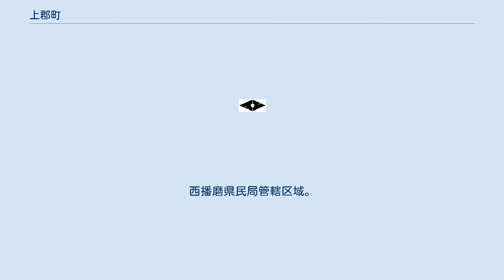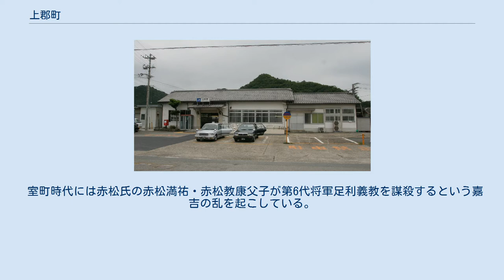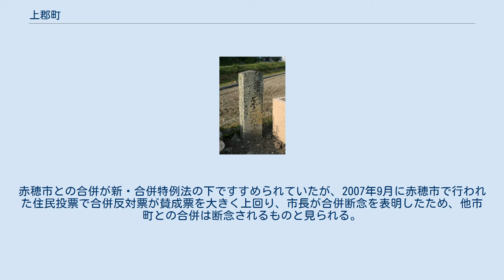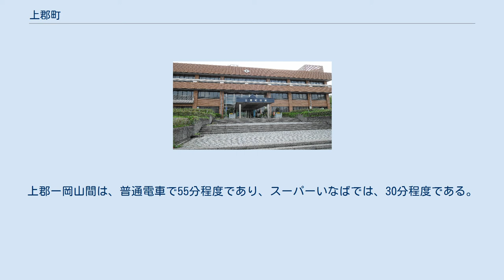上郡町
上郡町（かみごおりちょう）は、兵庫県南西部にある町。
西播磨県民局管轄区域。
本項では町制前の名称である上郡村（かみごおりむら）についても述べる。
 兵庫県の西端に位置し、西は岡山県備前市、南は赤穂市、東は相生市やたつの市、北は佐用郡の佐用町に面する。
町の北東部には、隣接するたつの市や佐用郡佐用町と一体になって形成される播磨科学公園都市が広がっている。
 上郡町に所在する主な機関としては、兵庫県立大学の播磨科学公園都市キャンパスがあり、ここには、同大学の理学部がある。
 姫路市への通勤率は11.5%、赤穂市への通勤率は10.5%である（いずれも平成22年国勢調査）。
 隣接している自治体は以下のとおりである。
 平成22年国勢調査より前回調査からの人口増減をみると、5.50％減の16,634人であり、増減率は県下41市町村中33位、49行政区域中41位。
 2014年（平成26年）5月8日に「日本創成会議・人口減少問題検討分科会」が発表した2040年人口推計結果で、20歳から39歳までの若年女性の減少率が2010年（平成22年）比で65.1%となり、「消滅可能性都市」の1つとされた。
 南北朝時代には建武の新政で冷遇された赤松氏の赤松則村（円心）が足利尊氏に属して戦った。
則村は白旗城で宮方の新田義貞を釘付けにして、湊川の戦いを有利に導いた。
 室町時代には赤松氏の赤松満祐・赤松教康父子が第6代将軍足利義教を謀殺するという嘉吉の乱を起こしている。
 1958年（昭和33年）12月25日に町章を制定する。
 平成の大合併においては合併相手がひとつに定まらず、(1)赤穂市との合併、(2)相生市との合併、(3)相生市・三日月町との合併、の3種類が候補に上がり、それぞれ独立した合併協議会が設置されるという状態になっていた。
三日月町が佐用郡合併を選択し、(1)と(2)は意見対立が大きく、旧・合併特例法の下ではいずれも合併に至らなかった。
 現在、相生市との合併協議会は事実上解散状態にある。
赤穂市との合併が新・合併特例法の下ですすめられていたが、2007年9月に赤穂市で行われた住民投票で合併反対票が賛成票を大きく上回り、市長が合併断念を表明したため、他市町との合併は断念されるものと見られる。
 上郡駅 主要な鉄道駅として、上郡駅がある。
もともとはJR山陽本線のひとつの駅で、京阪神方面からの新快速・快速列車の終着駅に過ぎなかったが、平成6年に智頭急行が開業してからは、智頭急行線の始発駅としての顔も併せ持つようになり、現在では、毎日、鳥取県の倉吉駅（一部は鳥取駅）と京都駅を結ぶ特急「スーパーはくと」7往復、および鳥取駅と岡山駅を結ぶ特急「スーパーいなば」6往復が停車する駅になっている。
上郡ー岡山間は、普通電車で55分程度であり、スーパーいなばでは、30分程度である。
また、かつては、寝台特急「サンライズ出雲」「サンライズ瀬戸」が停車していた時期があった。
 指定金融機関:みなと銀行上郡支店、播磨科学公園都市出張所 兵庫県立大学 播磨光都キャンパス 白旗城跡の石柱 市外局番は、0791（20～59）となっている。
 郵便番号は、町内全て678-12○△（○△は2桁の数字）で表される。